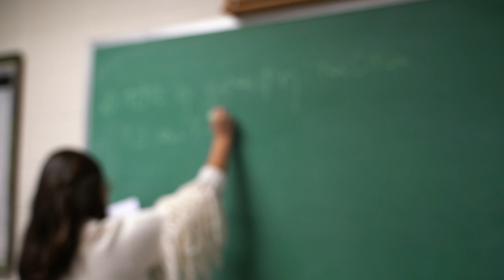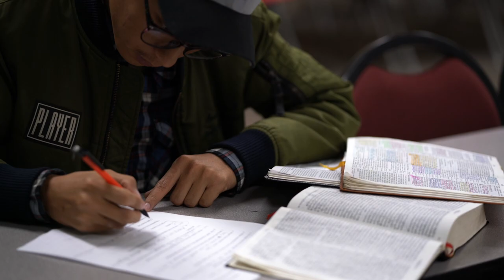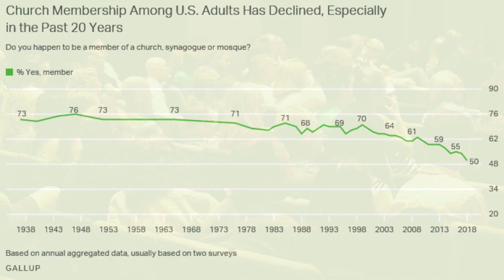LIFT the Torch - CCCB Stewardship Campaign Video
Learn how supporters of Central Christian College of the Bible can support and expand the mission of developing servant-leaders for the church by participating in LIFT the Torch, a stewardship campaign to provide Financial Security, Campus Infrastructure, and Program Improvements during 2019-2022.  to make your commitment or gift.